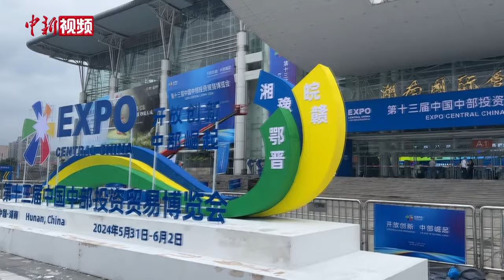【“湘”当精彩】外资企业加速布局 中国中部地区释放“磁吸力”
5月31日至6月2日，第十三届中国中部投资贸易博览会在湖南长沙举行。本届博览会吸引了来自32个国家和地区的千余家企业参展，200多家跨国公司参会。记者了解到，中国中部地区受到越来越多外资的青睐，不少参会的跨国企业表示，计划加快在中部地区的投资布局。